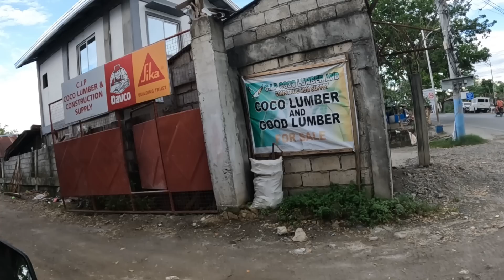EP432: Masayang Kulitan sa Trabaho ng TB + MiniFarm Malinis at Tataniman Na!